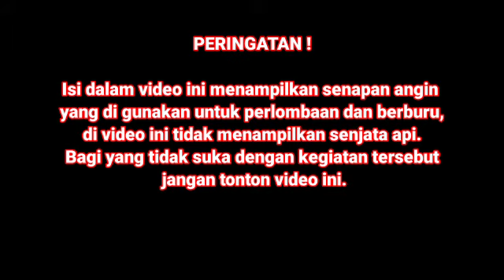Cara Melepas Laras Unit Marauder ( Reupluad )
PENGUMUMAN
Video ini pernah saya upload sebelum nya,namun karena editing video nya belum selesai maka saya upload ulang,agar teman-teman tidak kecewa.
Di video yang sudah saya upload adalah cara melepas laras pada unit mouser dan sejenis nya,di video ini cara melepas laras unit marauder,tidak banyak perbedaan dan cara nya.
Tonton video nya jangan di skip,agar teman-teman mengerti dengan tutorial ini.
Pemesanan Laras atau sharing masalah senapan angin hubungi no WA Admin
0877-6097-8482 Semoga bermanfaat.